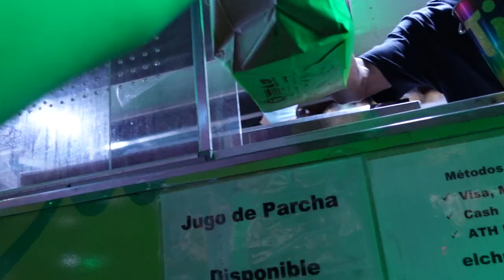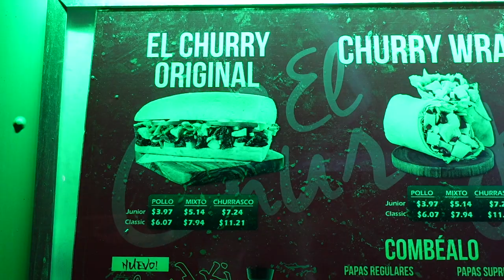no puedo creer que esto todavía me pasa en Puerto Rico... // UN DIA CONMIGO VIVIENDO EN PUERTO RICO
WEEPA! compartiendo con ustedes un dia en mi vida viviendo en Puerto Rico... y pues aunque no todos los dias son perfectos, asi es la vida y seguimos pa lante!

Que es algo que haces en tus dias rutina??

Te kiero con coj*!